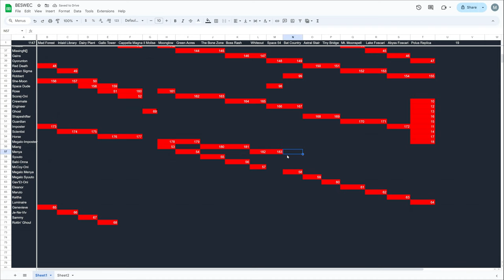Vampire Survivors BESWEC 127: Menya Brings the Five Seasons of Victory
Not one to be shown up by a young whippersnapper like Miang, Menya's here to show the younger Moonspell how to bring some real victory in Vampire Survivors BESWEC 127.  White and Space 54 have never felt the heat of Summer this much before.

00:00 Introduction to Vampire Survivors BESWEC Challenge
00:10 Whiteout
15:09 Space 54
29:02 BESWEC Check-off.  183 Down, 1147 to Go